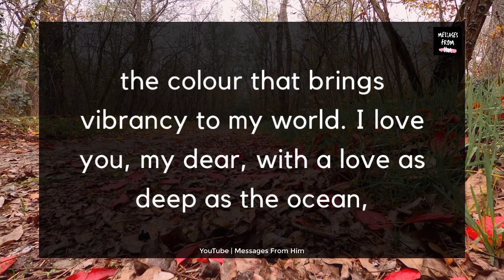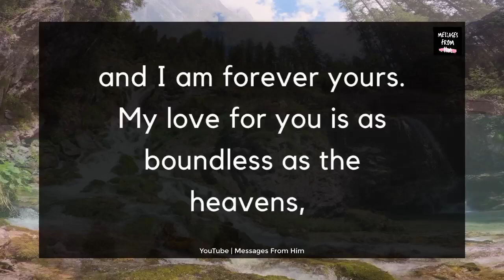🧡💫 Twin Flame Reading Today 💍😢| I don't Want to See you in PAIN anymore 😣💘👸🌹✨💗 17 July 2023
RELATED QUERRIES :
dm to df
divine feminine
dm to df twin flame
twin flame